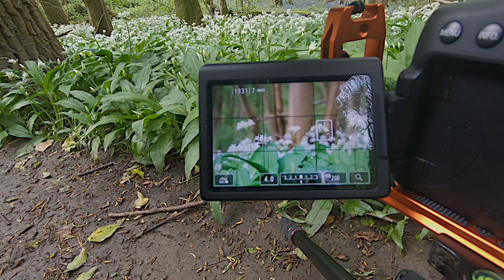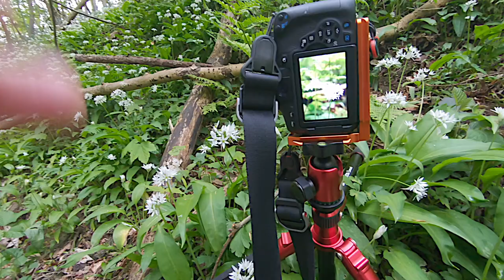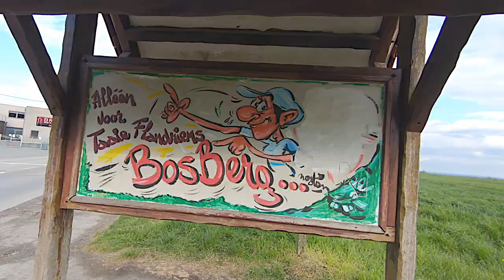BOSFOTOGRAFIE : een WIT BOSTAPIJT van DASLOOK fotograferen…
Precies een weekje later zijn we terug in het Raspaillebos en het Kluysbos, om het daslook te fotograferen dat in zijn volle glorie stond te pronken naar de boshyacinten.

Verschillende composities met o.a. een breedhoek lens of een eerder intiemere close-up.
Ze komen allemaal aan bod.  Laat in het commentaarveld achter welke jullie de mooiste vonden.

Tevens trok ik een speciale BONUS FOTO om jullie nogmaals 400 keer te bedanken voor de min.

Heb je nog andere ideeën voor een vlog of tutorial aarzel dan niet om het hieronder achter te laten.

Sociale media - alle foto’s getoond in mijn filmpjes alsook andere foto’s en/of video’s worden eveneens gepost op:
Instagram: @alainversluys - dank om me ook daar te volgen!

Mijn materiaal:
1. Fotografie:
Camera: Canon EOS 750D
Objectieven:
- Sigma 17-70mm f/2.8-4 DC Macro OS HSM
- Canon EFS 18-55mm f3.5-5.6 IS STM
- Canon EFS 55-250mm f4-5.6 IS STM
- Canon EFS 50mm f1.8 STM
- Canon EFS 24mm f2.8 STM
- Ultrapro 0,45x Super Wide Angle
Filters:
- Polaroid polarisatie filter
- COKIN GRADUAL ND KIT H3HO-25 + ADAPTERRING P 58MM
- Hoya PROND64 6 stops ND filter
Hulpstukken:
- 3Legged Thing L-bracket QR-11
- Vivitar 58mm Close Up Lens Set +1 +2 +4 +10
- Autofocus 3-delige macro-extension tubes voor Canon EOS Automatic

2. Videografie
- Camera: GoPro Hero 7 Black (iPhone 7 als backup)
- Gimbal voor GoPro: Feiyutech G6
- Gimbal voor IPhone: Moza Mini S (backup)

3. Accessoires
- Ulanzi V2 Multifunctionele Vlogging-tas voor GoPro
- Action Camera Cover met flitsschoenhouder voor LED-videolamp met microfoon
- GoPro 3,5 mm microfoonadapter voor HERO7
- Telesin 3 Pack ND Filter Set ND4 ND8 ND16
- Dode kat Schaumstoff-Windschutzscheiben-Gehäuse für GoPro Hero 7/6/5

4. Geluid
- BOYA BY-MM1 shotgun microfoon
- BOYA BY-M01 lavalier microfoon
- Synco G1 (A1) draadloze microfoon

5. Foto & video accessoires
- Manfrotto Element tripod Big
- Lowepro Slingshot 250 AW (all weather)
- PlatyPod Ultra tripod
- GorillaPod 3K tripod

6. Apps / programma’s
- Fotografie: Lightroom LR en LRC, Photoshop, Affinity Photo, Luminar
- Videografie: LumaFusion
- Canva: app om thumbnails te maken
- PhotoPills: plannen van zonsondergangen en opkomst, ...
- Clear Outside: weer app (wolken, fog,  ...)
- Filmic Pro video voor iPhone.
- StreamYard: live YouTube shows.
- Voice Record: iPhone app om geluid van lavalier microfoon op te nemen